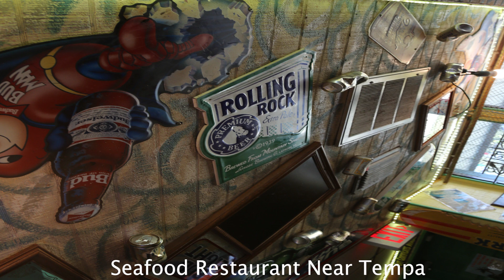뉴욕 짱구박사 여행기 -15/Tampa, Florida